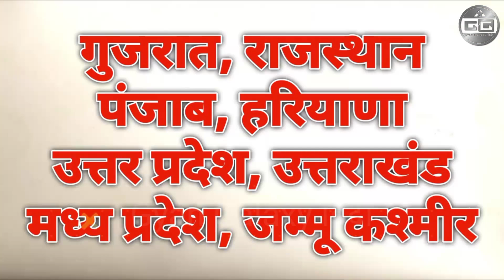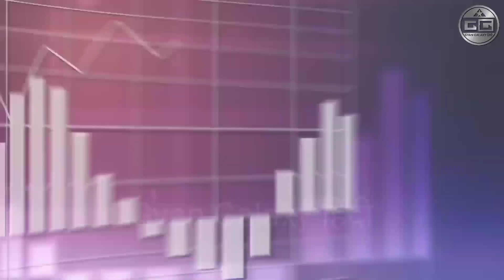क्या इंसानो में भी फ़ैल रहा है लंफी वायरस ? lumpy virus in cows !lumpy skin disease